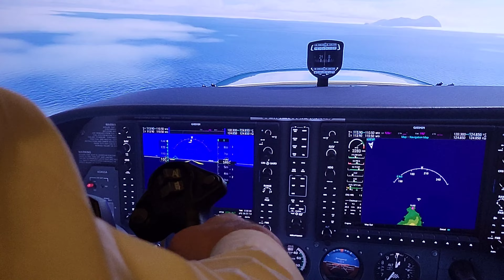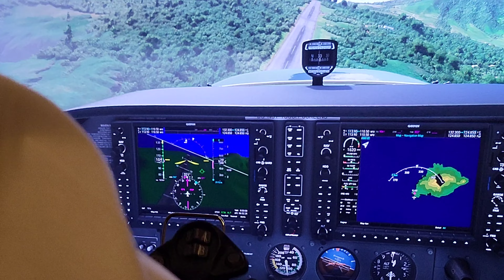Amazing Japan Islands | if landing fails, always go around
Suwanose-jima is the second largest island of the Tokara Archipelago in Japan. The very small airfield sees no regularly scheduled flights on its notably short landing strip.